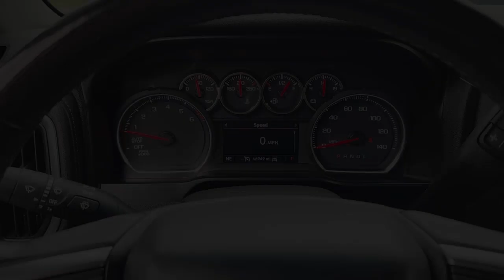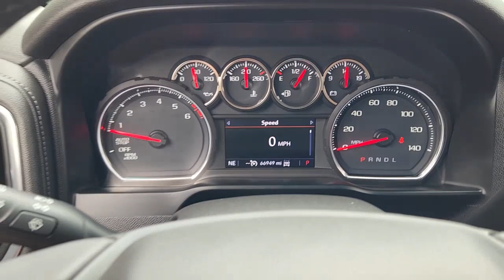2019 Chevrolet Silverado_1500 Denison, Sherman, Pottsboro, Duran, Whitesboro, TX 196218C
Black Used 2019 Chevrolet Silverado_1500 RST available in Denison, Texas at Classic Chevrolet Cadillac of Denison. Servicing the Sherman, Pottsboro, Duran, Whitesboro, TX area.

Get behind the wheel of our 2019 Chevrolet Silverado 1500 RST Crew Cab 4X4 that is sure to turn heads in Black! Powered by a 5.3 EcoTec3 V8 offering 355hp paired to an innovative 8 Speed Automatic transmission with tow/haul mode. This Four Wheel Drive truck also features composed handling and scores nearly 23mpg on the highway with Dynamic Fuel Management. Show off street-focused style with our Silverados body-color grille bar black mirror caps and 18-inch black alloy wheels tonneau cover bedliner plus LED lighting with fog lamps.brbrOnce inside our RST youll appreciate the quiet ride and thoughtfully designed cabin with supportive heated leather seats a heated multifunction steering wheel semi-automatic climate control remote start keyless entry and a full range of connectivity features. Thanks to Android Auto Apple CarPlay Bluetooth and WiFi compatibility along with an 8-inch touchscreen and six-speaker sound system staying in touch and in tune is simple!brbrChevrolet takes care of you with a backup camera Stabilitrak ABS a tire-pressure monitoring system and plenty of airbags for your peace of mind. Whether conquering your work day or playing on the weekend this fantastic Silverado is a first-rate choice for your transportation needs! Save this Page and Call for Availability. We Know You Will Enjoy Your Test Drive Towards Ownership!
2 USB Ports (First Row)|6 Speakers|6-Speaker Audio System|AM/FM radio: SiriusXM|Premium audio system: Chevrolet Infotainment System 3|Radio data system|Radio: Chevrolet Infotainment 3 System|Rear Dual USB Charging-Only Ports|Steering Wheel Audio Controls|Air Conditioning|Electric Rear-Window Defogger|Rear window defroster|Single-Zone Manual/Semi-Automatic Air Conditioning|12-Volt Rear Auxiliary Power Outlet|4-Way Manual Driver Seat Adjuster|Bluetooth For Phone|Power Front Windows w/Driver Express Up/Down|Power Front Windows w/Passenger Express Down|Power Rear Windows w/Express Down|Power steering|Power windows|Remote keyless entry|Remote Vehicle Starter System|Steering wheel mounted audio controls|Heavy Duty Suspension|Manual Tilt Wheel Steering Column|Speed-sensing steering|Traction control|4-Wheel Disc Brakes|ABS brakes|Dual front impact airbags|Dual front side impact airbags|Electrical Lock Control Steering Column|Front anti-roll bar|Front wheel independent suspension|Keyless Open & Start|Low tire pressure warning|Occupant sensing airbag|Overhead airbag|Power Door Locks|Brake assist|Electronic Stability Control|Rear Vision Camera|Delay-off headlights|Front fog lights|Fully automatic headlights|Panic alarm|Security system|Theft Deterrent System (Unauthorized Entry)|Electronic Cruise Control|Speed control|220 Amps Alternator|Body Color Grille|Bumpers: body-color|Front LED Fog Lamps|Heated door mirrors|High Gloss Black Mirror Caps|LED Cargo Area Lighting|Power door mirrors|Rear step bumper|4.2 Diagonal Color Display Driver Info Center|Apple CarPlay/Android Auto|Chevrolet Connected Access|Chevrolet w/4G LTE|Cloth Seat Trim|Color-Keyed Carpeting Floor Covering|Compass|Driver door bin|Driver vanity mirror|Front reading lights|Front Rubberized Vinyl Floor Mats|Illuminated entry|OnStar & Chevrolet Connected Services Capable|Outside temperature display|Overhead console|Passenger vanity mirror|Rear reading lights|Rear Rubberized-Vinyl Floor Mats|Tachometer|Tilt steering wheel|Trip computer|Urethane Steering Wheel|Voltmeter|40/20/40 Front Split-Bench Seat|Rear 60/40 Folding Bench Seat (Folds Up)|Split folding rear seat|Front Center Armrest w/Storage|Passenger door bin|Front Frame-Mounted Black Recovery Hooks|Alloy wheels|Wheels: 18 x 8.5 Bright Silver Painted Aluminum|Deep-Tinted Glass|Variably intermittent wipers